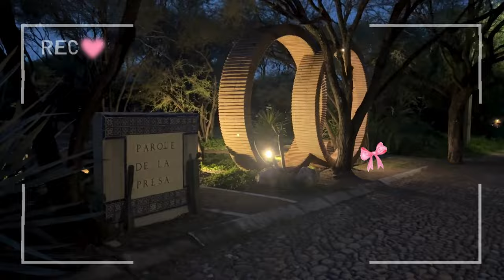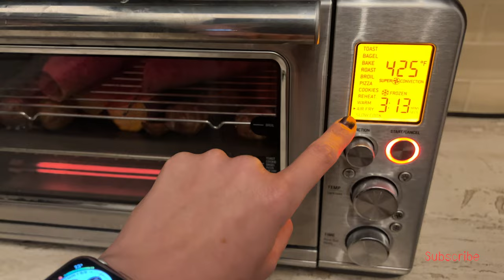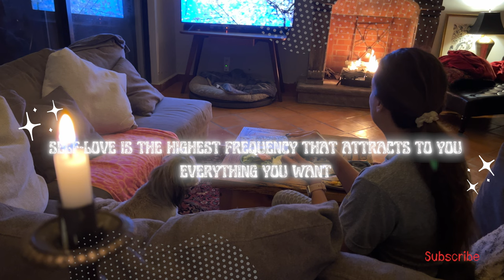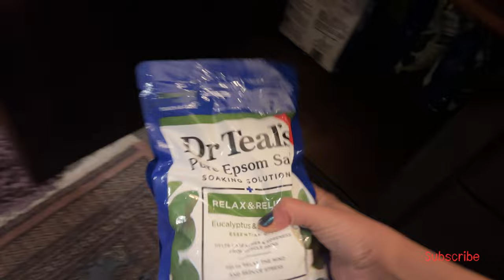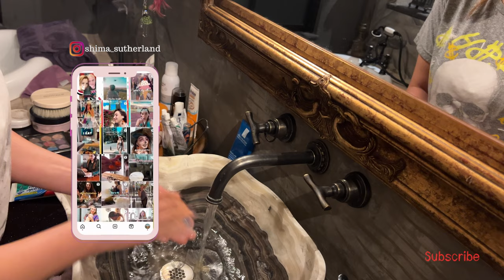استمتعي بوقتك لوحدك🎀 روتيني المسائي 🌙 |romanticizing alone time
💓هولا اصحابي

ازاي بستمتع بوقتي لوحدي و ليه انتي محتاجه تتعامي تستمتعي بوقتك لوحدك حتي لو انتي متزوجه لازم يكون عندك وقت خاص بيكي اسمه me time  و يكون ليكي روتين خاص بيكي تهتمي بيه بنفسك و بجسمك

❥ F♡LL♡W ME ❥